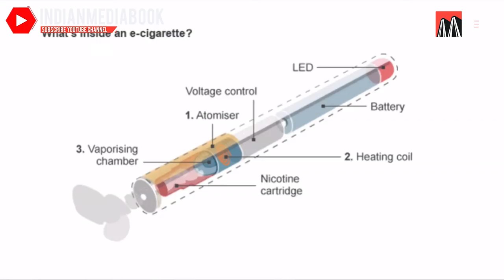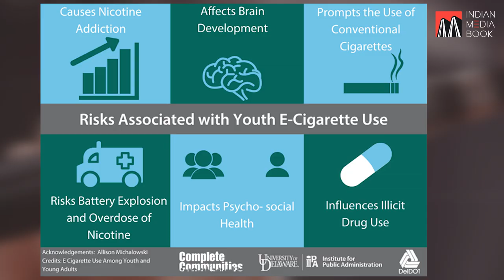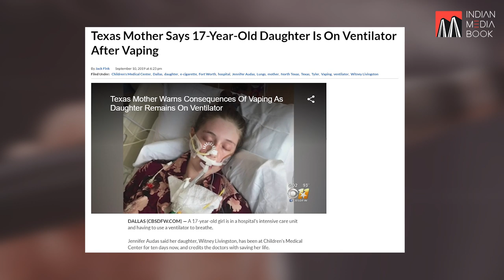E_Cigarettes | Govt approves ordinance to ban production, import of e-cigarettes | Date 18/09/2019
The Union Cabinet on Wednesday approved an ordinance to ban production, import, distribution and sale of Electronic_Cigarettes, Finance Minister NirmalaSitharaman said.
First-time violators will face a jail term of up to one year and a fine of Rs one lakh. For subsequent offences, a jail term of up to three years or a fine of Rs 5 lakh, or both have been prescribed.
The ordinance will come into force once approved by the President. It will be converted into a bill in the next session of Parliament.